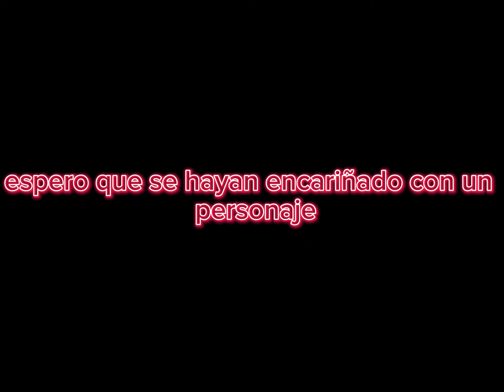godzilla y sus amigos: capitulo 20 (el final de la nueva serie)